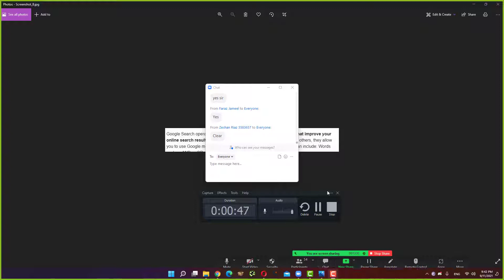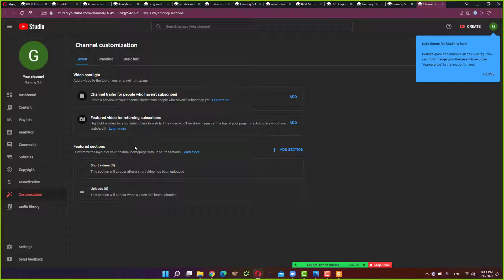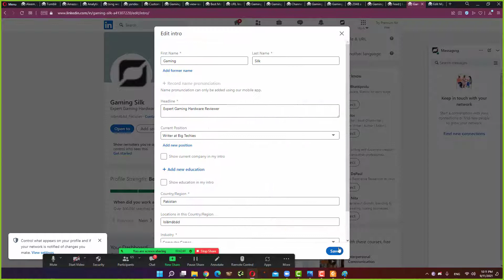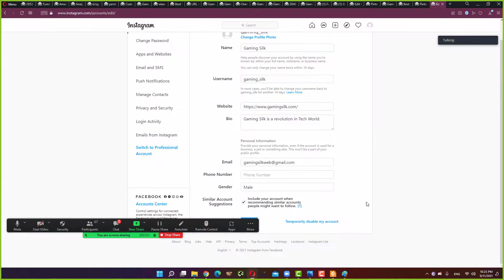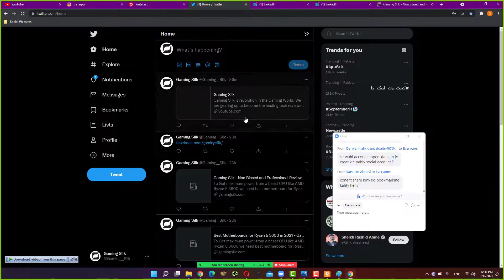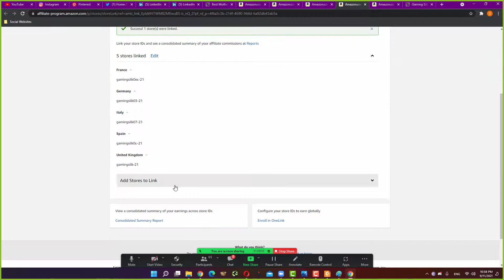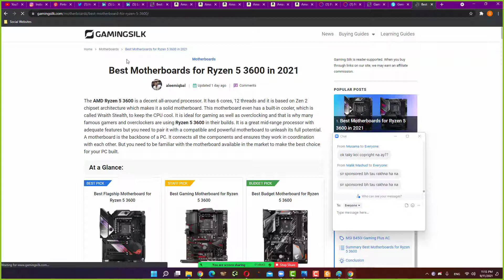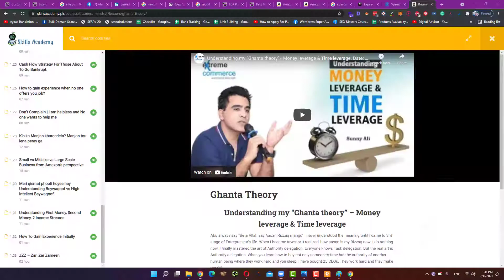Affiliate Marketing SEO Free Course Lecture 9 | Technical SEO | Earn 4000$/M with SEO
🔥 Become Part of Our SEO Family By Joining our FB Group 🔥

💥💥Vieo Chapters💥💥
00:00 Start
14:32 Ending